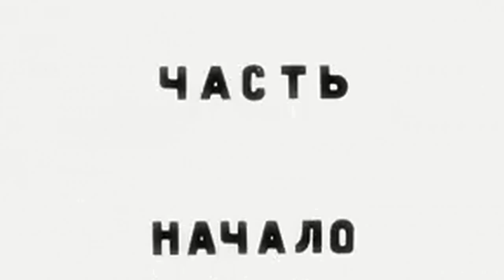С чего начинается Родина... Художник Александр Плякин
к/ж Нижнее Поволжье № 5 (1966)
Художник, участник Сталинградской битвы А. В. Плякин г. Волгоград